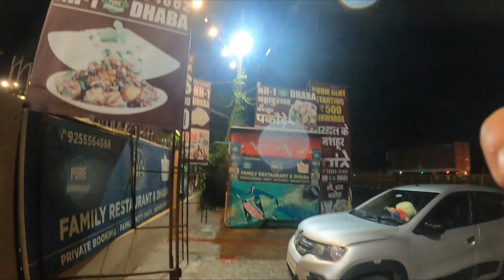Shri Nada Sahib ji Gurudwara | Panchkula | Chandigarh | Back to Delhi| Day 2 | Part 2